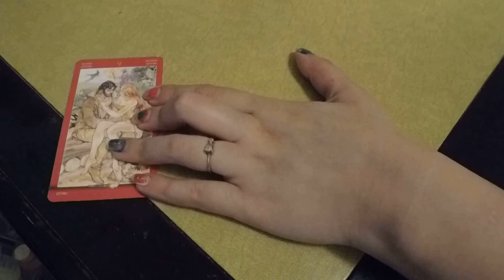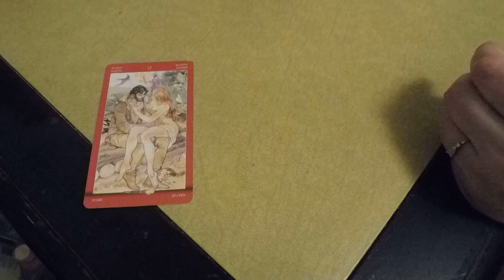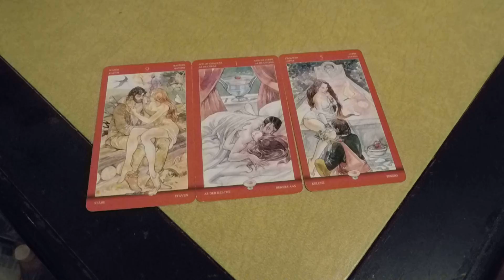Cancer April Pink full moon in Scorpio April 27, 2021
1.What part of me is being left behind?

2. What has been sleeping within me?

3. Where will I cross the threshold?